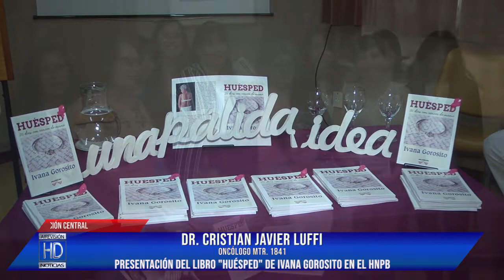Presentación del libro Huésped de Ivana Gorosito en el HNPB